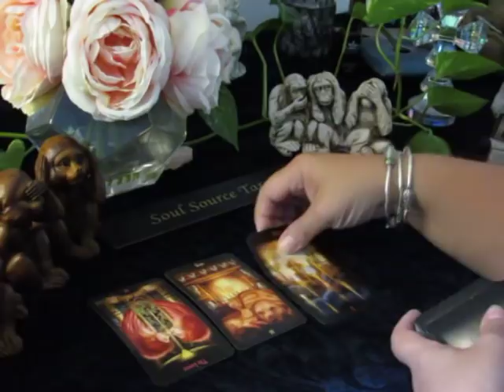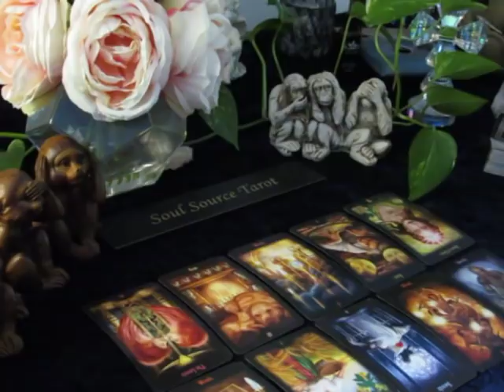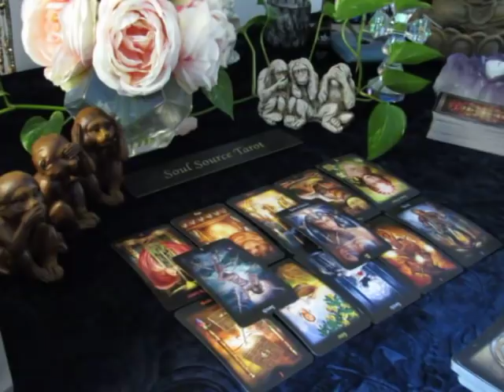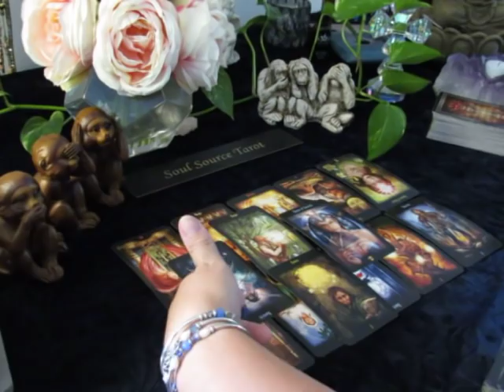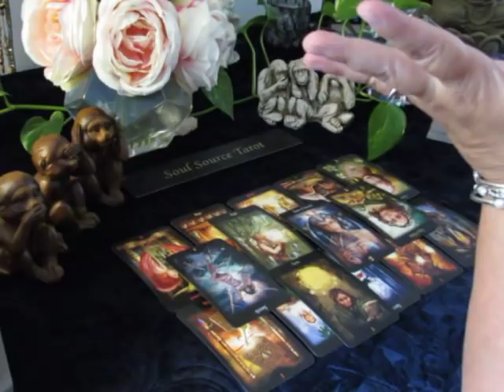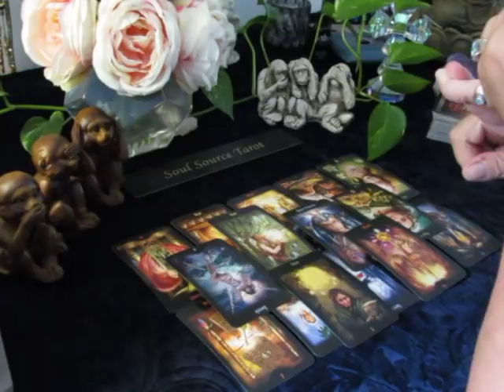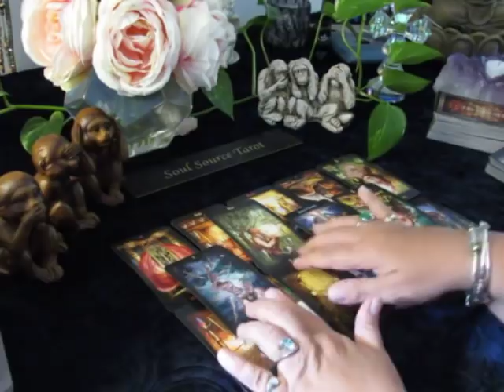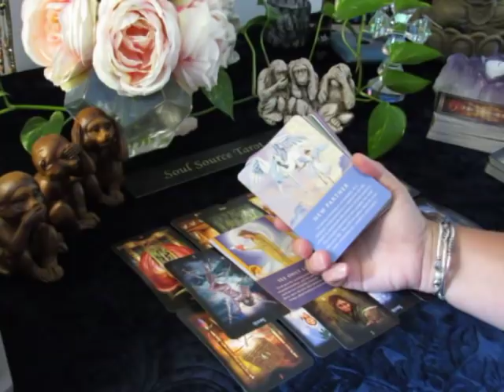~The Daily Vibe~Good Riddance~October 10-11 Daily Tarot Reading